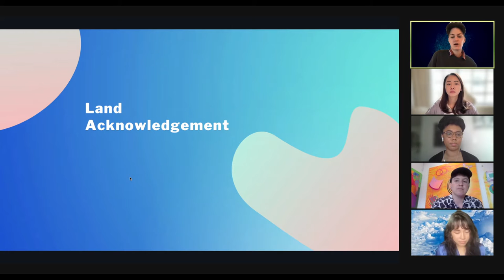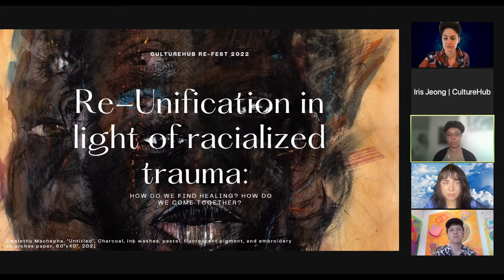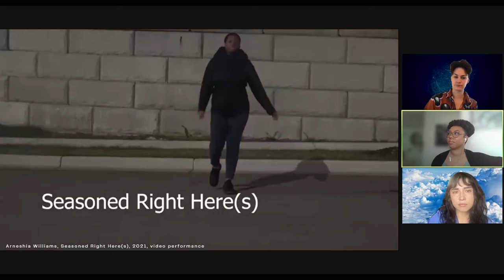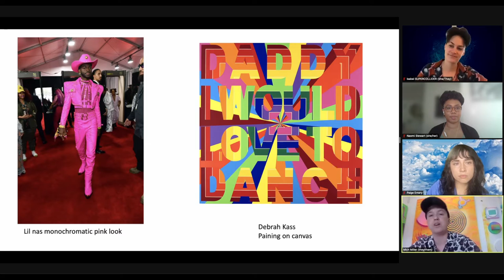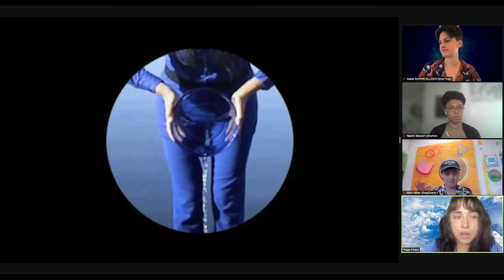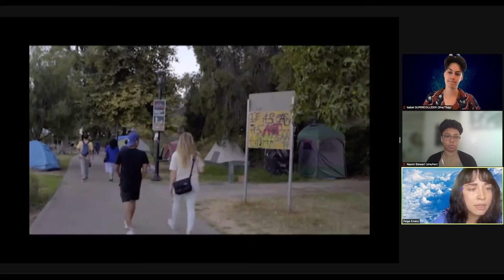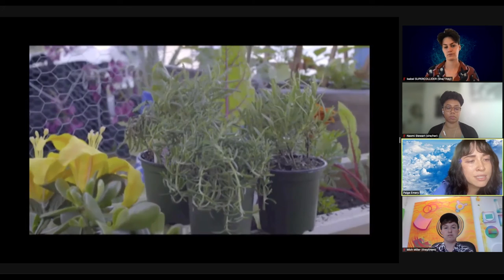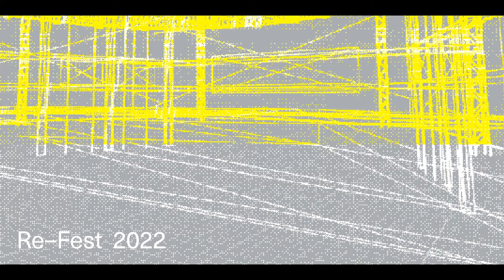Ritual, Spirituality, and Healing Practices with Re Fest on Wednesday 16 March 2022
Dialogue: Ritual, Spirituality, and Healing Practices
9 a.m. PDT (San Francisco, UTC -7) / 12 p.m. EDT (New York, UTC -4)

Members of SUPERCOLLIDER’s 2022 SciArt Ambassador Cohort will present and facilitate a dialogue on ritual, spirituality and healing practices in the wake of the ongoing COVID-19 pandemic. Artists and artist-curators will present on three projects that facilitate healing in regards to racial injustice, ecological degradation, and queerness. Following presentations on each project, the audience will be invited to engage in a dialogue around building new community practices for care-taking and healing.

SUPERCOLLIDER SciArt Ambassadors include:
Naomi Stewart on healing for racial injustice
Paige Emery on community gardening and caretaking
Mich Miller on queer joy

The conversation will be moderated by Isabel Beavers.

SUPERCOLLIDER creates immersive science+art experiences—including (inter)nationally curated satellites for pop-ups, festivals, and research institutes—that vividly reclaim our future and explode our present. Located at the Beacon Arts Building in Los Angeles, CA, SUPERCOLLIDER is the Mothership (HQ) for sci+art+tech exhibitions in greater Los Angeles and beyond. We feature bi-monthly exhibitions and extend our curations via Satellites to local and (inter)national spaces.